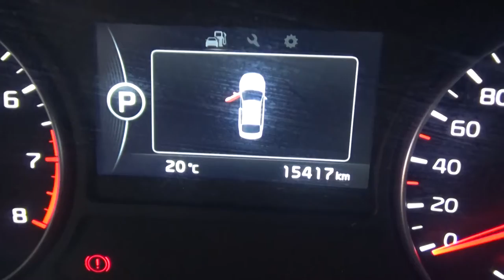Kia / Optima / 2018 - JG178895